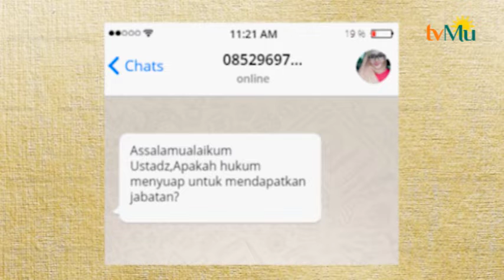Dinamika Memilih Pemimpin Part 3